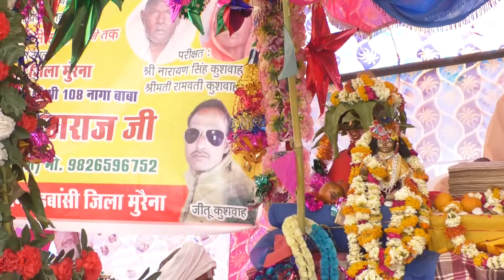श्रीमद भागवत कथा ज्ञान यज्ञ हड़बासी पंचा का पुरा जिला मुरेना दिनाक 03 अप्रैल से 10 अप्रैल तक भाग 18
श्रीमद भागवत कथा ज्ञान यज्ञ  हड़बासी पंचा का पुरा जिला मुरेना दिनाक 03 अप्रैल से 10 अप्रैल तक = कथाबाचक-भागवताचार्य श्री श्री 108 नागा बाबा श्री फुलगिरि महाराज जी =भाग 18